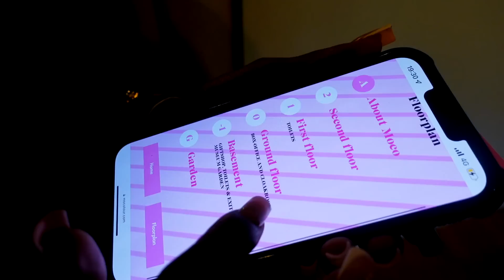Touchdown Amsterdam! Why are we sticking out in these coffee shops 💀